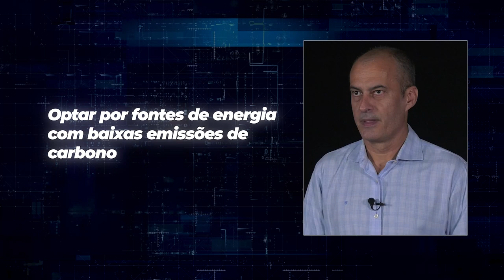PGM 141 - Santa Inovação - Descarbonização da Indústria Catarinense - 30/08/24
Um hub para reduzir as emissões de carbono na indústria de SC.
Em Santa Catarina, a Federação das Indústrias do Estado criou um hub para impulsionar a redução da emissão de gases de efeito estufa, com a parceria do Senai. E o primeiro setor a ser incluído é o de proteína animal. O assunto é pauta do programa Santa Inovação, que entrevista Charles Leber, especialista em serviços tecnológicos do Instituto SENAI de Tecnologia Ambiental, em Blumenau, e Mauricio Cappra Pauletti - gerente-executivo de Inovação e Tecnologia do Senai e diretor de Operações de Inovação e Competitividade da Fiesc.
A apresentação é de Felipe Felipini. E ainda, o comentário de Jorge Dolzan.